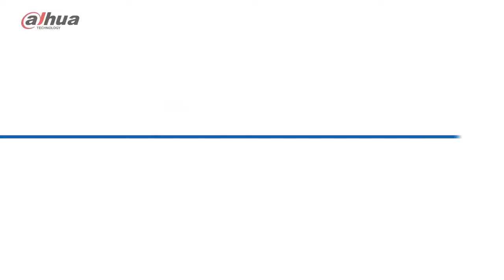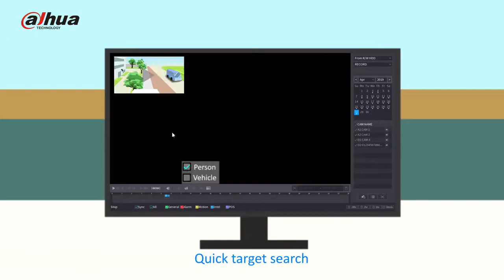Okisan - Dahua AI XVR - Tam Kanallı SMD Plus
Akıllıca Tasarlanmış Teknolojilerimiz size; profesyonel,güvenli ve akıllı video izleme tecrübesi sunuyor. - 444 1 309